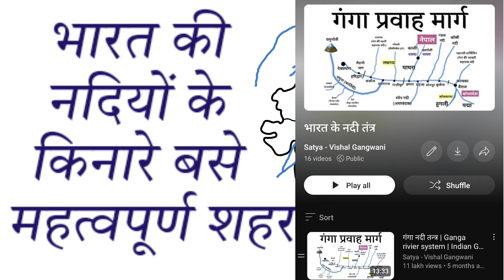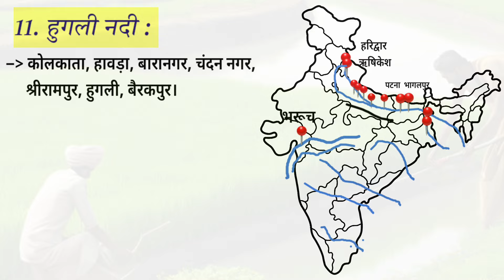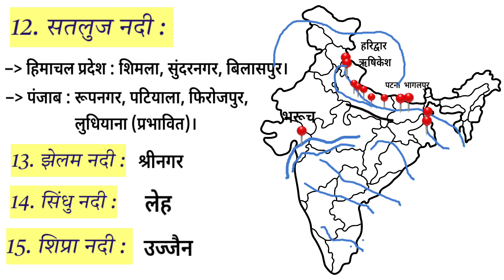भारत की नदियों के तट पर बसे महत्वपूर्ण शहर || Famous Cities of India on River Banks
political science
karyapalika vidhayika nyayapalika
legislative exicutive judiciary